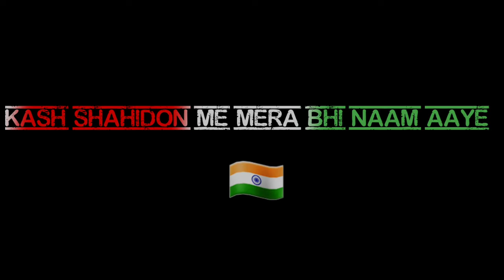Kash Jindagi Me Kabhi Vo Sham Aaye 🇮🇳 || Black Screen Status || 26 January Status Shayari Whatsapp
RepublicDayStatus RepublicDayShayari